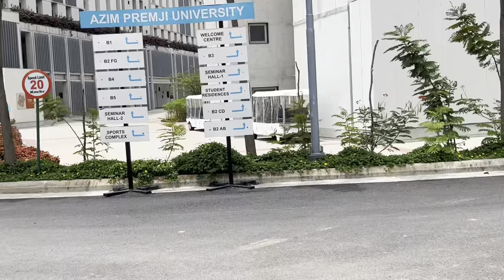Touring Azim Premji University Campus! 22-23 June’23.